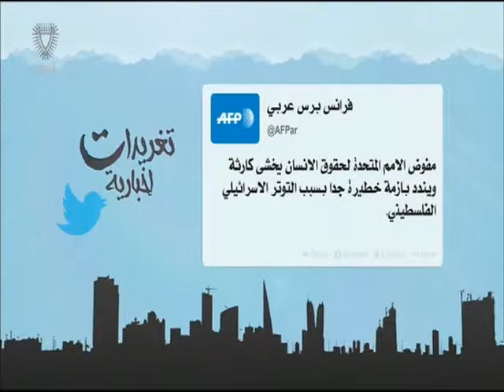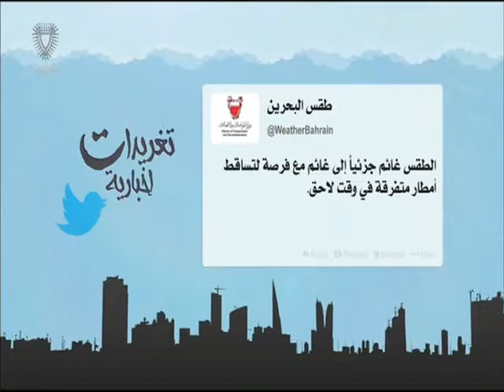البحرين : تغريدات إخبارية 28-10-2015